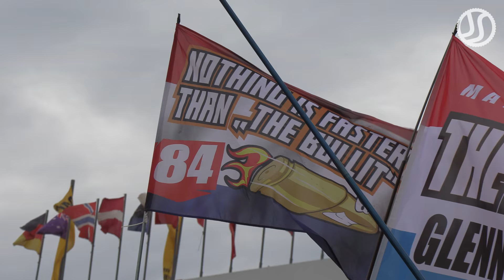MXGP Germany 2021 | Prado #61 vs Herlings #84 | Motocross World Championship by Jaume Soler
FIM Motocross World Championship at Teutschenthal, Deutschland with the best MX GP battles [Jorge Prado #61 vs Jeffrey Herlings #84], crazy final and great Dirt Bike Action, Holeshot, Jumps, Fails and Monster Girls!

MXGP:
1. TIm Gajser (Honda 243) 45p
2. Jeffrey Herlings (KTM #84) 42p
3. Romain Febvre (Kawasaki #3) 40p
4. Pauls Jonass (Gas Gas #41) 33p
5. Jeremy Seewer (Yamaha #91) 29p

MX2:
1. Maxime Renaux (Yamaha 959) 45p
2. Tom Vialle (KTM #28) 45p
3. Rene Hofer (KTM 711) 40p
4. Jago Geerts (Yamaha #93) 38p
5. Jed Beaton (Husqvarna #14) 34p